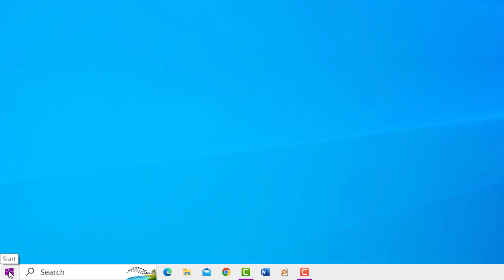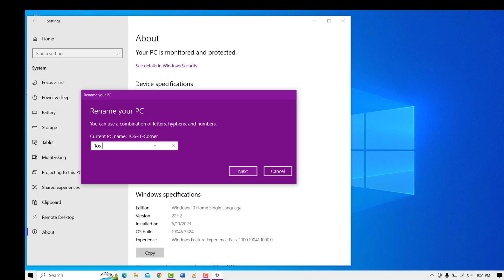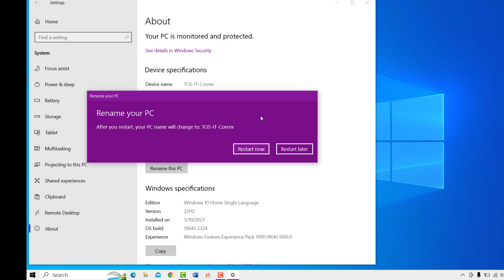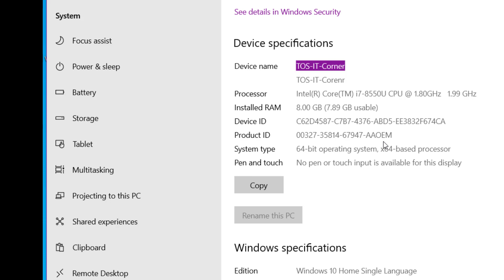How to change PC name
For Windows 10 and Windows 11:

Open Settings:

Press Windows + I on your keyboard to open the Settings app.
Go to System:

In the Settings window, click on "System."
About:

In the System settings, click on "About" in the left sidebar.
Rename This PC:

Under the "Device specifications" section, you should see your current PC name under "Device name." Click on "Rename this PC."
Change PC Name:

A new window will open where you can enter a new name for your PC. Type in the desired name.
Restart Your Computer:

After entering the new name, you'll be prompted to restart your computer. Click "Restart now" to apply the changes.
Confirm the Change:

Once your computer restarts, the new name you entered should be applied. You can confirm the change by going back to the "About" section in the System settings.
For Windows 7:

Open Control Panel:

Click on the "Start" button, and then select "Control Panel."
System and Security:

In Control Panel, select "System and Security."
System:

In the System and Security section, click on "System."
Change Settings:

In the System window, click on "Change settings" under the "Computer name, domain, and workgroup settings" section.
Change Name:

A System Properties window will appear. In the "Computer Name" tab, click the "Change" button.
Enter New Name:

You can now enter the new name for your computer in the "Computer Name" field. Click "OK" when you're done.
Restart Your Computer:

You'll be prompted to restart your computer to apply the changes. Click "OK" and then restart your computer.
Your PC's name should now be changed. Please note that you might need administrative privileges to change the computer name, especially in a workplace or domain environment. If your computer is part of a network domain, you may need to consult your network administrator to make this change.